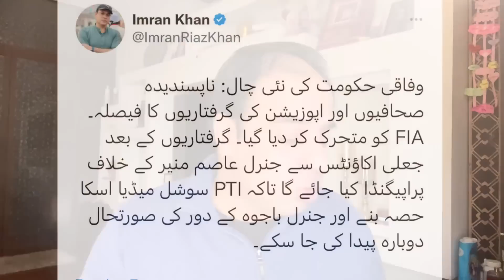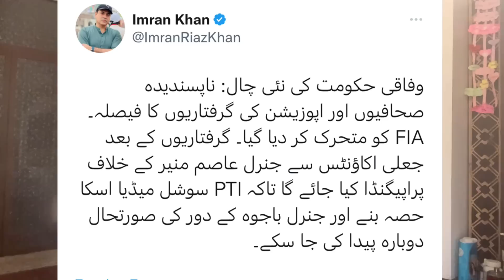Exclusive News About Imran Riaz Khan Again Arrested ? Shahbaz Govt Dangerous Plan | Zain Ali